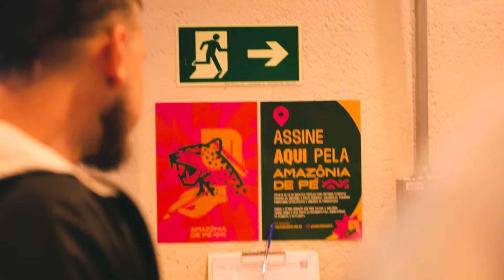Brasil Grime Show: VLOG #003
Nosso Vlog mensal sobre como foi nossa rotina de gravação, produção de show e reunião.
Obrigado a todes pelo apoio nesses últimos meses e espero que gostem desse conteúdo.

Brasil Grime Show é um projeto que consiste em convidar mcs de diversas vertentes e colocar eles pra cantar seus sons ou até fazer freestyle em beats de grime entre outros derivados da cultura.

Ficha Técnica:
diniBoy (@diniboy13)
Diego Padilha (@diegopadilha)
Louquera (@louquera)
Rennan Guerra (@rennxnguerrx)
Yvie Oliveira (@yvieeeee)
Realização:
Brasil Grime Show (@brasilgrimeshow)
Casa do Meio (@casadomeio_)